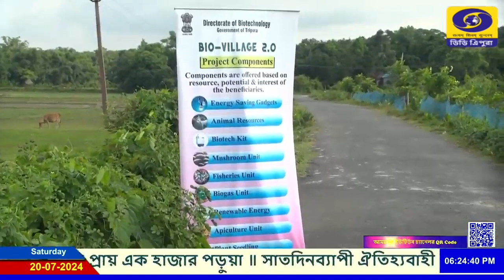রাজ্যের বায়ো ভিলেজ 2 0 কে সেরা অনুশীলনের স্বীকৃতি প্রদান করলো নীতি আয়োগ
ত্রিপুরার মুকুটে যুক্ত হলো আরও একটি পালক। নীতি আয়োগ সেরা অনুশীলনের স্বীকৃতি প্রদান করলো রাজ্যের বায়ো ভিলেজ টু পয়েন্ট জিরোকে।